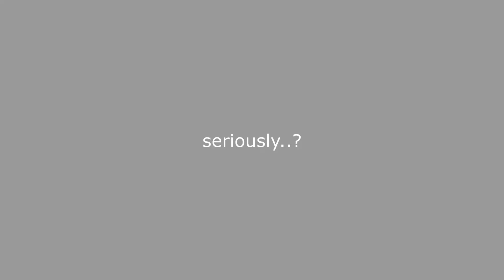Seriously...? Animation Meme [FW]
flash warning
this was fun to make ☺